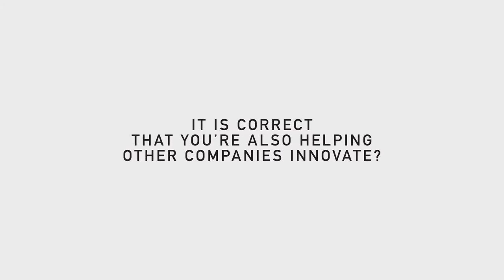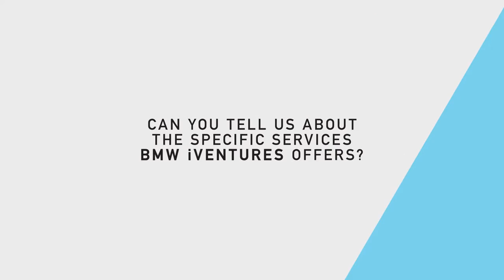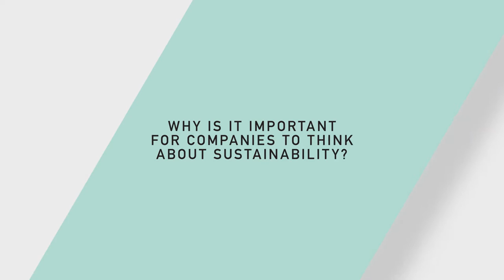Interview with Dr Ulrich Quay, MD of BMW iVentures at SInv16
Climate Action talked to Dr Ulrich Quay, Managing Director of BMW iVentures at the Sustainable Investment Forum 2016 in New York.